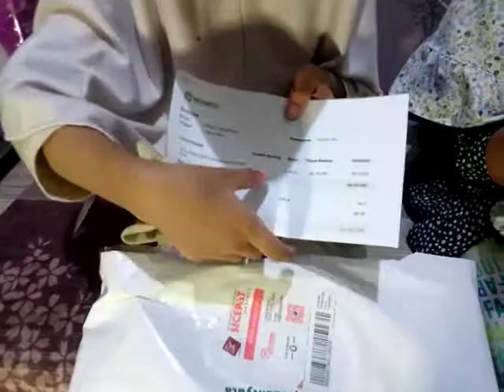S5. UnBoxing Paket "Canvas Artisan Sleeve Case Notebook" dari Lelang Online WowBid, 13-06-2019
Alhamdulillah, terima lelang Canvas Artisan Sleeve Case Notebook 13 inch dari WowBid pada hari Kamis, tanggal 13 Juni 2019

Masukkan code A187-9192 saat registrasi dan dapatkan keseruan lainnya